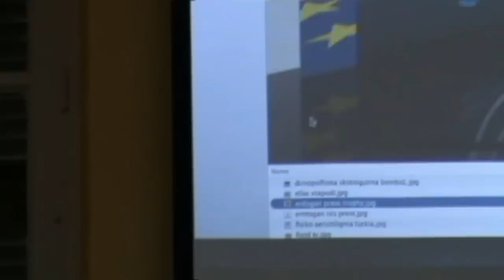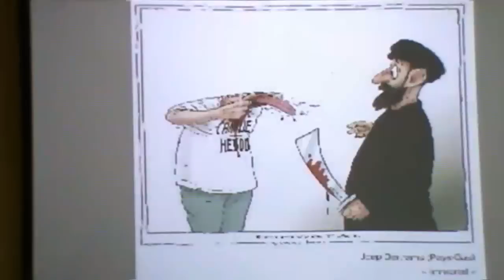French cartoonist Plantu in Cyprus | Cyprus Mail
Footage from a roundtable featuring Plantu (the political cartoonist of 'Le Monde') and local cartoonists, talking about the international response to the attack on 'Charlie Hebdo'.